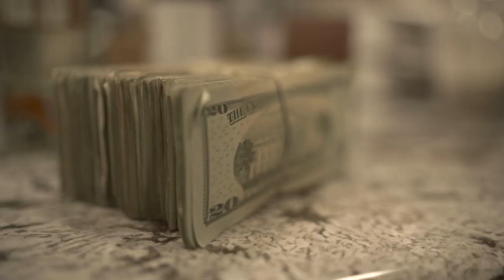Slick Jones - "Life A Movie" (Official Video) Shot By CTFILMS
Slick Jones - "Life A Movie"
(Official Video)